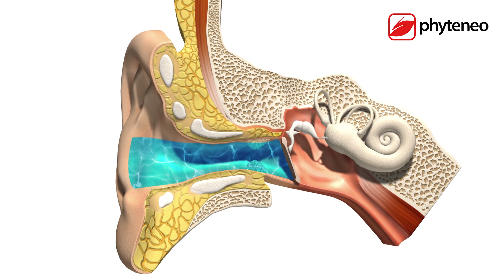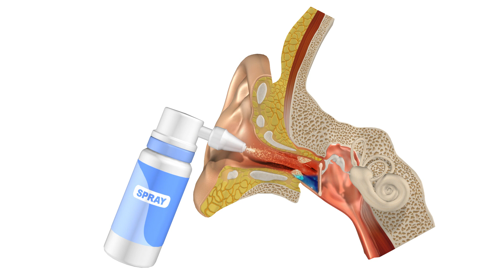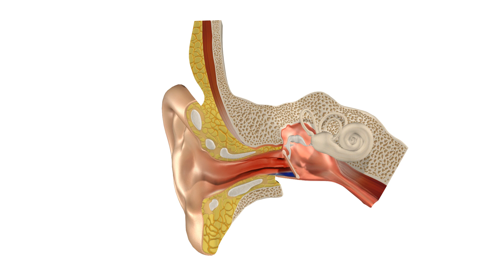How does Otic Solution ear drops work to remove water and earwax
How to remove water or earwax from the ear. Istructional video, what happens, when  water or earwax stuck in the ear canal.
(medical device, read the Instructions for Use before using)